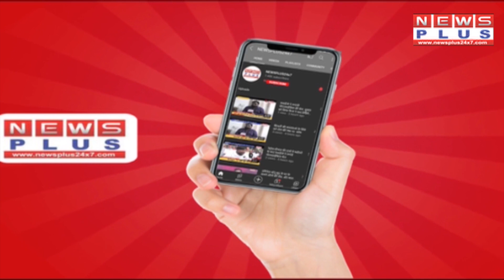Uttar Pradesh में BJP के एक और नेता का इस्तीफा